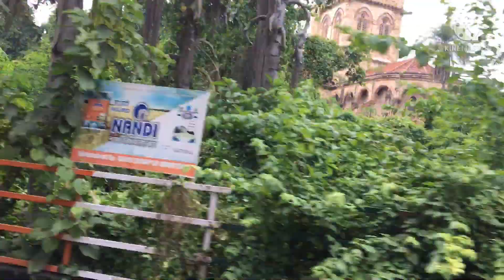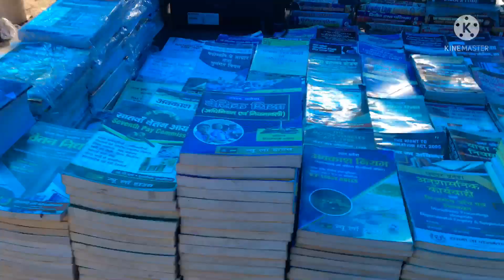Allahabad Now Prayagraj vlog | Najrussalam information channel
Najrussalam information channel

Najrussalam.   Allahabad Now Prayagraj Vlog | Najrussalam information channel